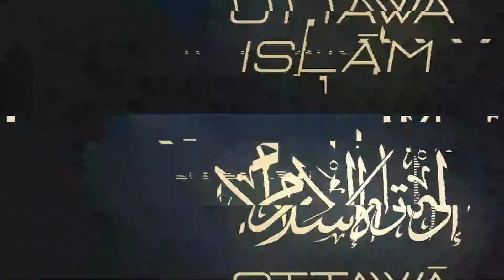Shaykh Abū ʿAbd al-Raḥmān ʿAjjāl - Do We Have To Attend Salāt al-Jumuʿah If ʿĪd Falls On A Friday?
Excerpt from the Q&A Session [October 8, 2016] by Shaykh Abū ʿAbd al-Raḥmān Muḥammad ʿAlī ʿAjjāl [Graduate of The University of Madīnah, Faculty of Ḥadīth] at Dār As-Sahaba.